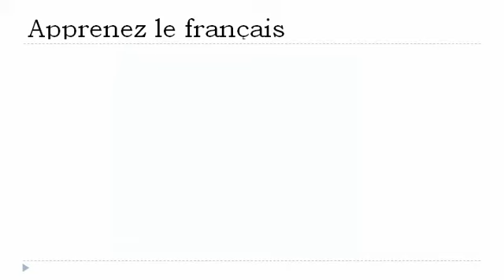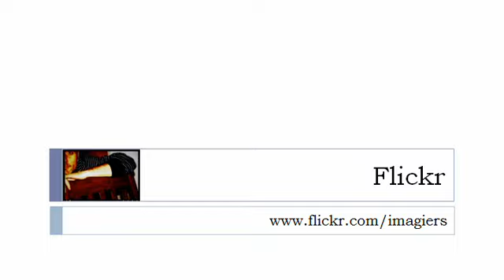フランス語レッスン = 現在時制で=愛する=動詞